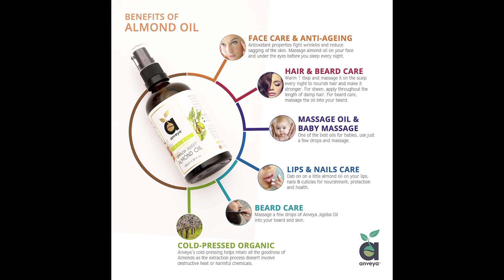Anveya Sweet Almond Oil, Cold Pressed & Certified Organic, 100ml, for Hair, Skin, Face Care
Anveya Sweet Almond Oil, Cold Pressed & Certified Organic, 100ml, for Hair, Skin, Face Care & Massage